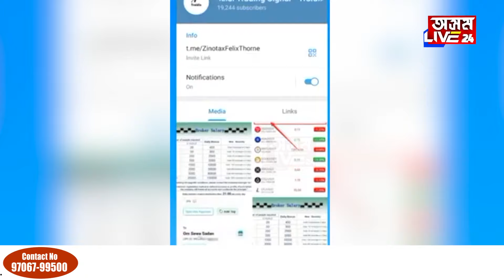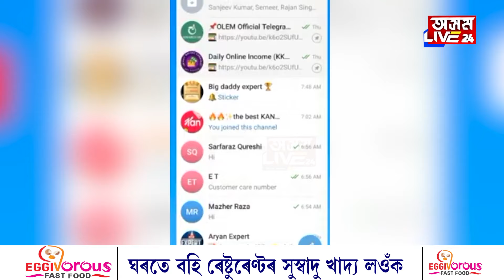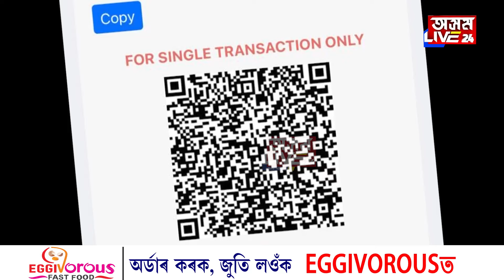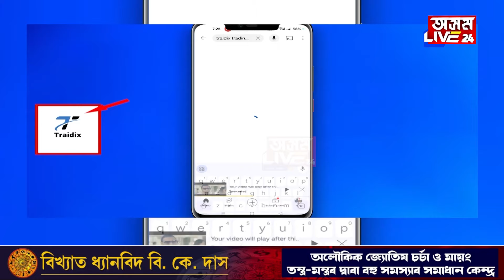বিশাল, স্বপ্ননীলহঁতৰ ঘটনাৰ মাৰ নৌযাওঁতেই মাৰ্কেটত অন্য এক ট্ৰেডিং প্ৰৱঞ্চক এপ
বিশাল, স্বপ্ননীলহঁতৰ ঘটনাৰ মাৰ নৌযাওঁতেই মাৰ্কেটত অন্য এক ট্ৰেডিং প্ৰৱঞ্চক এপ। TRAIDIX নামৰ ভুৱা অনলাইন ট্ৰেডিঙৰ কবলত নপৰিব। TRAIDIXৰ পাল্লাত পৰি কোটিপতি হোৱাৰ সপোন দেখি নিশাটোৰ ভিতৰতে ভিক্ষাৰী হৈছে বহুলোক।